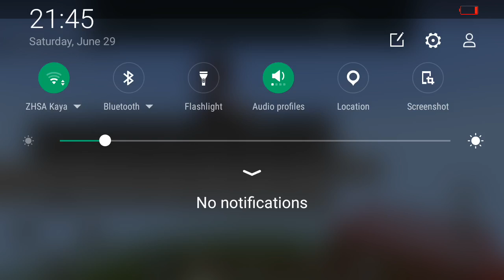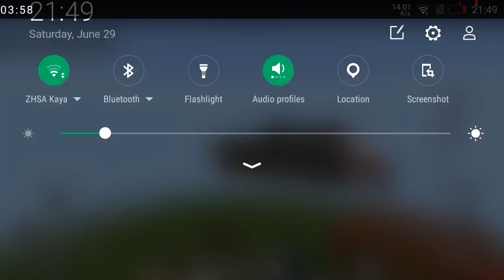Redstun droper ala master habib